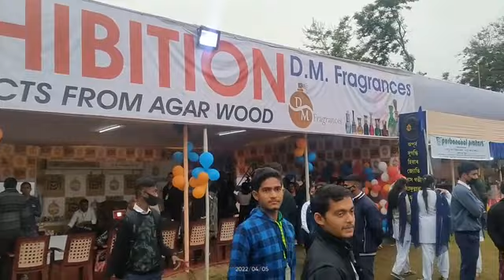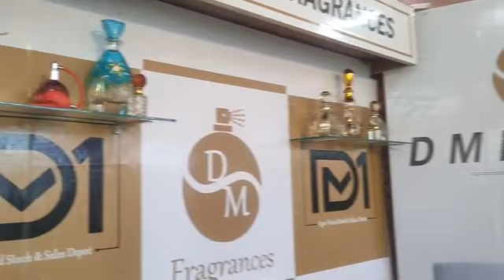Dibrugarh university youth Festival 2021-22 at DKD College ll Day-3 ll episode-4🤘kelvin VlogS